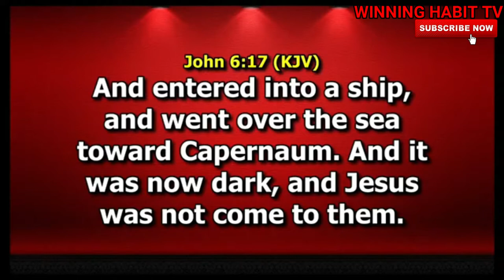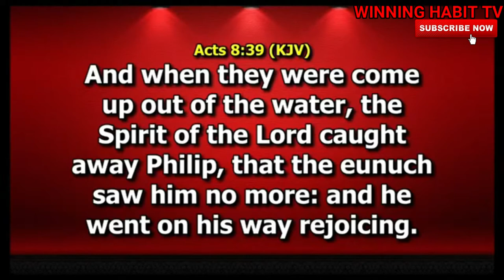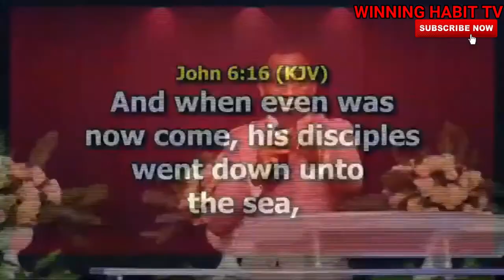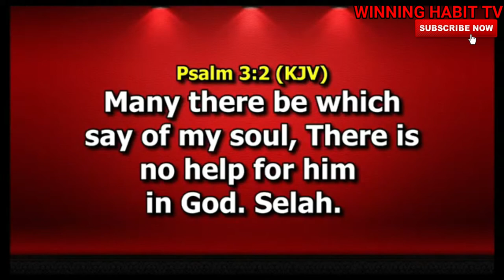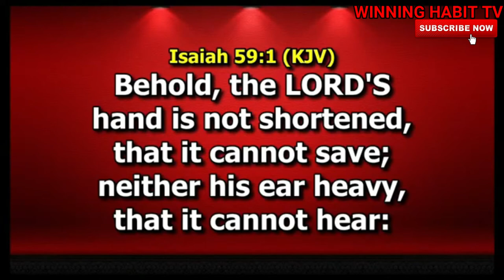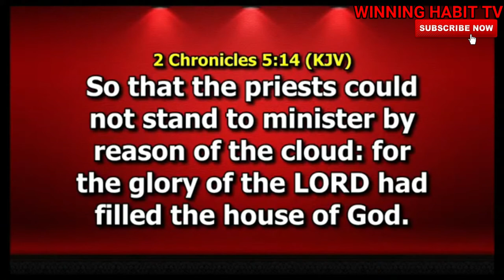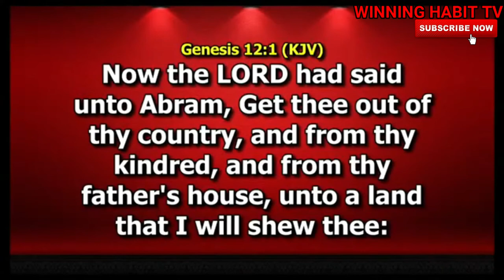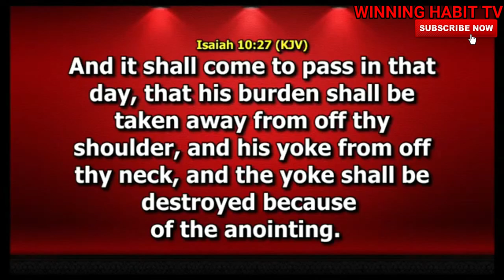SUPERNATURAL SPEED (P2) | DR PASTOR PAUL ENENCHE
TOPIC : SUPERNATURAL SPEED (P2)

1) This video or audio has no negative impact on the original content
2) This video is for teaching purposes only
3) I only used bits and pieces of videos to help with the story where necessary.

Category
People & Blogs
License